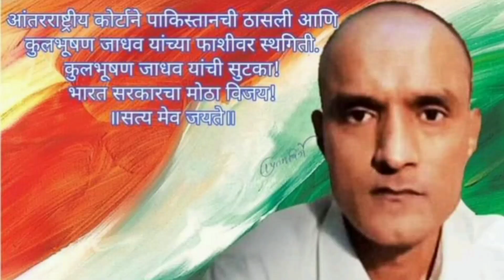पाकिस्तानी | दोन-चार लेकाराची आई प्रेम करायला चालते कशी?| सीमा हैदर प्रकरणात कारवाई | Santosh Shinde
पाकिस्तानी | दोन-चार लेकाराची आई प्रेम करायला चालते कशी? | सीमा हैदर प्रकरणात कारवाई महत्त्वाची | Santosh Shinde

सर्वांना विनंती की माझ्या  वेगवेगळ्या विषयावरील चांगल्या व्हिडिओ आपण जरूर पाहाव्यात...

*तुम्ही गप्प आहात म्हणून भिडे'ची किडे वळवळ करत आहेत...? 😂🤣😜*

G-20 काय भानगड आहे

अमेरिकेत मोदींना कडाडून विरोध...?

*मनोहरपंत भिडे उर्फ संभाजी भिडे याची जीभ हासडणारा कायदा होणार आहे की नाही...?*

*आ. गोपीचंद पडळकर कुठल्या बिळात जाऊन बसले...?*

आप्पा धर्माधिकारी च्या घरात तिसरा महाराष्ट्र भूषण | मिळणार समाजाला लागलेली कीड

कर्नाटकात भाजपचा सुपडा साफ

आप्पा धर्माधिकारी चा श्री सदस्यांच्या पैशावर करोडोंचा बंगला

*रायगडावरील शिवराज्याभिषेक सोहळ्यात सरकारकडून शिवप्रेमींची दिशाभूल...!*

*संघोटे जाती-जातीत विष कालवत आहेत...?*

*मंदिरात महिलांना ड्रेस कोड | पुजाऱ्यांना ड्रेस कोड का नाही | Santosh Shinde | ब्राह्मण पुजारी का ढेरी दाखवत फिरतात*

your query

seema haidar
seema haider
seema haider story
seema y. haque m.d. p.a
seema haque md mansfield tx
seema haider news hindi
seema haider news in pakistan
dr seema haq denton
naeem haider md
seema haider original name
seema haider ottawa
seema near me
seema mobile number
7 seeds hana

rainysession maharashtra
rainy season maharashtra
rainy season maharashtra 2023
rainy season maharashtra 2022
rainy season fruits in maharashtra
rainy season trip in maharashtra
rainy season vegetables in maharashtra
rainy season crops in maharashtra
which month is rainy season
rainy season months in mumbai
season rainfall in mumbai
maharashtra rainy season
rainy season fruits in mumbai
rainy season destination in maharashtra
rainy season holiday in maharashtra
maharashtra politics news
king of maharashtra politics
maharashtra politics news supreme court
maharashtra politics news live today
maharashtra politics news hindi
maharashtra politics party
maharashtra politics wikipedia
maharashtra politics ajit pawar